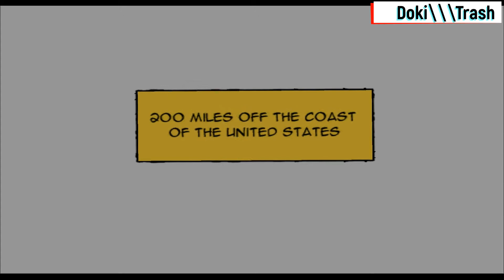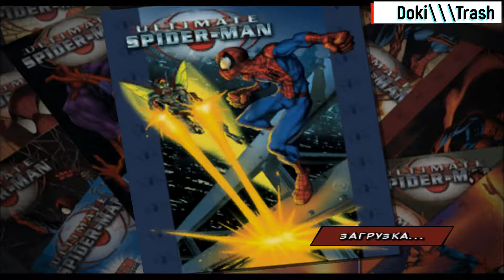[DOKITRASH]Ultimate Spider man Человек жук против человека паука 6часть